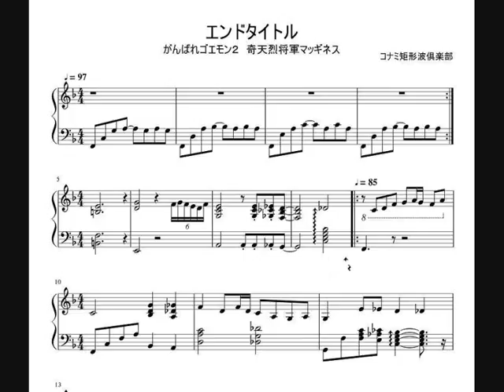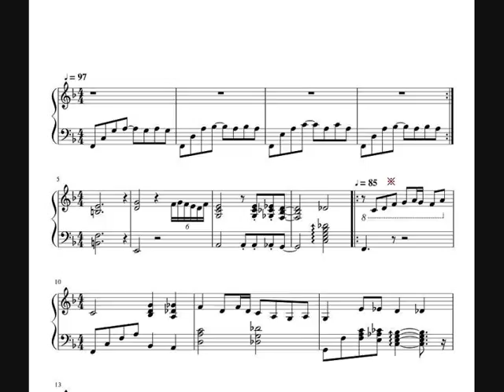【ミミコピ】 夕焼け空(エンドタイトル)～がんばれゴエモン２奇天烈将軍マッギネス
がんばれゴエモン２　奇天烈将軍マッギネスより、スタッフロール終了後に流れるエンドタイトル。

スタッフロール曲がきっちり終わった後の締めに、穏やかな曲調のBGMをエンドレスで流して余韻を演出するというのはよくありますが、
全編おちゃらけてコミカルなノリのゴエモンとは思えないような、しっとりとした情緒ある曲調をもってくるところがなんだか意外で、意表を突かれました。
田舎の田園風景に合うような、素朴でどこか哀愁の漂う雰囲気がいいですよね。